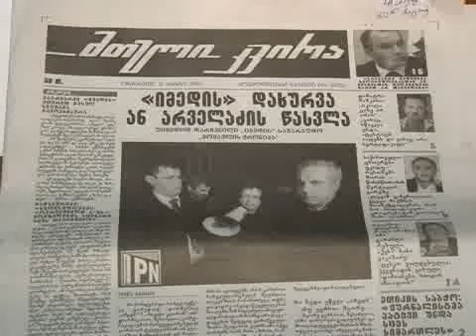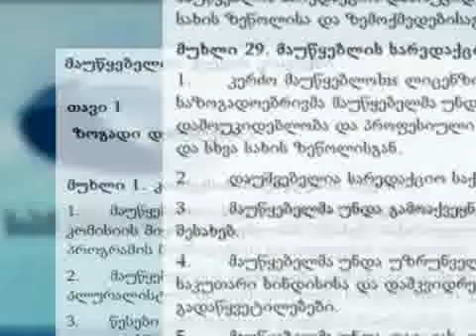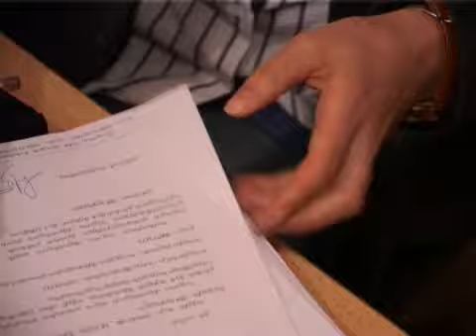15/03/2010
რეპორტაჟი: რა ბედი ელის გიორგი არველაძეს?